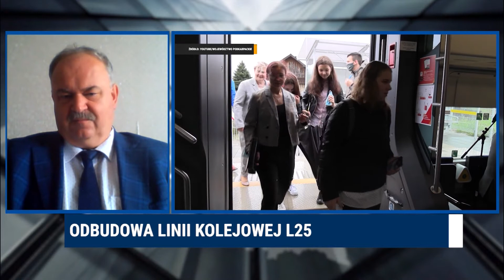Odbudowa Linii Kolejowej L25 - Piotr Pilch 13.09.2021 | Biznes Polska Samorząd